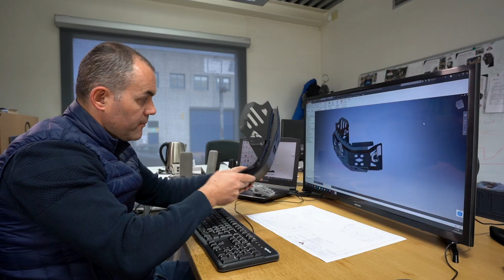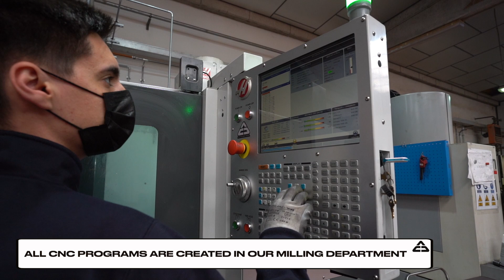ACD Racing Parts 2022 (Corporate Video)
ACD RACING PARTS